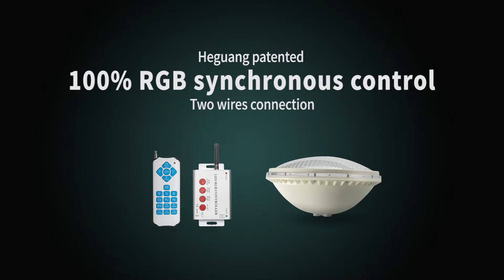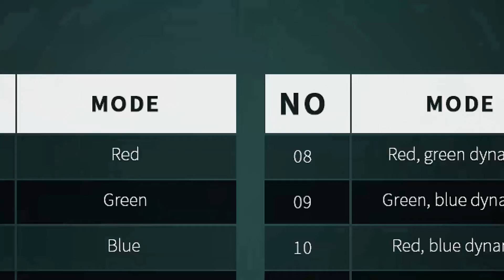RGB Commercial Totally Synchronous Led Pool Light Controller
Quality LED Pool Light Controller from China.
Shenzhen Heguang Lighting Co., Ltd. quality manufacturer from China.